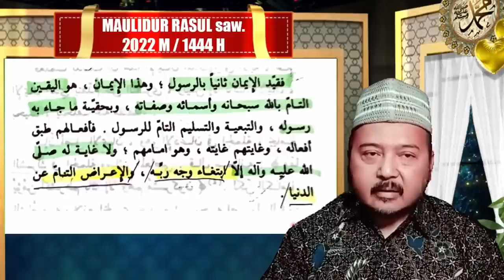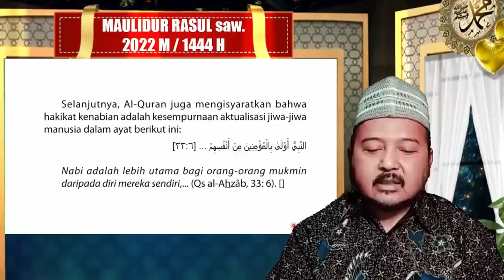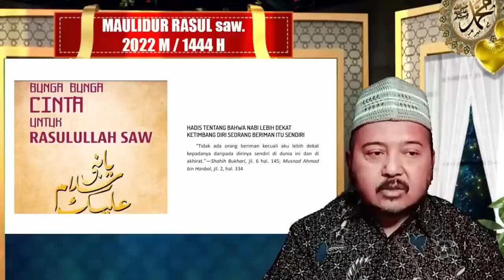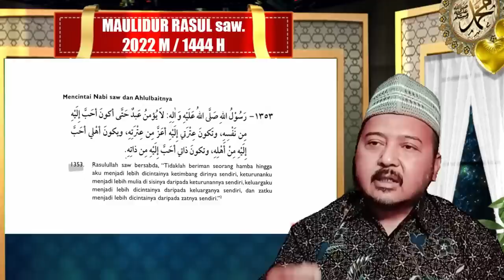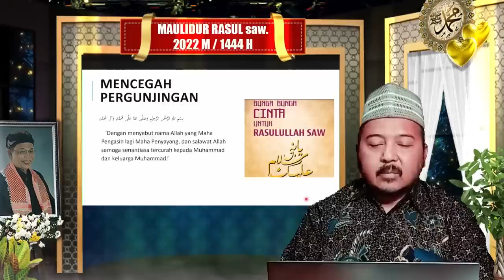Cinta Pada Nabi saw & Keluarganya as dan Jalan Walayah (1/4) - Risalah Al-Walaayah & Ma'rifatun Nafs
Edisi Spesial Maulid Nabi saw 1444H (Bagian 1 dari 4)

Jam 19:30 s/d 20:00

Tema :
Risalah Al-Walaayah & Ma'rifatun Nafs (Edisi Spesial Maulid Nabi saw 1444H)
Cinta Pada Nabi saw dan Keluarganya as Dan Jalan Walayah (Bagian 1 dari 4)

Terimakasih